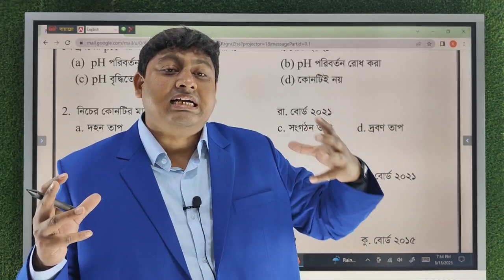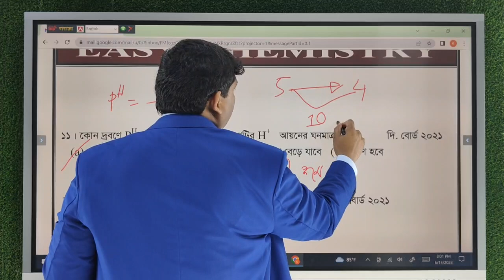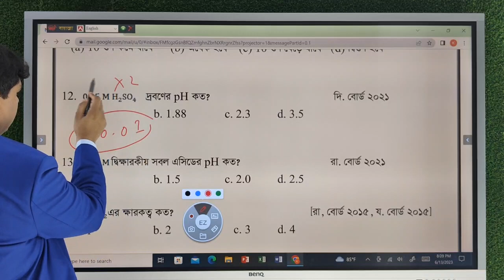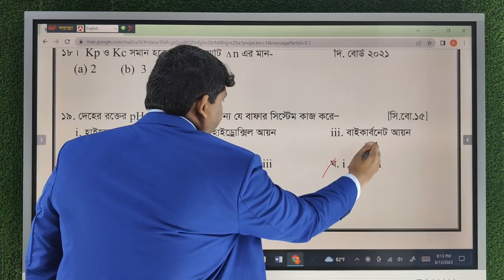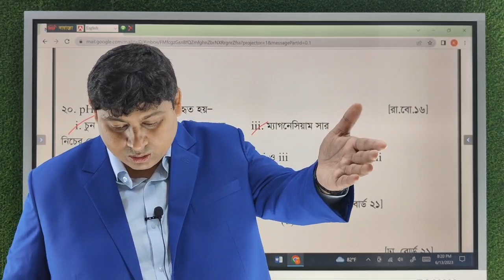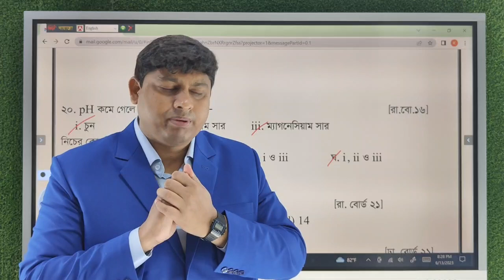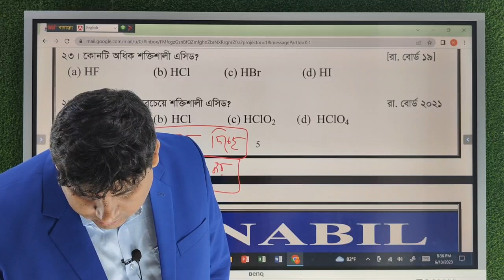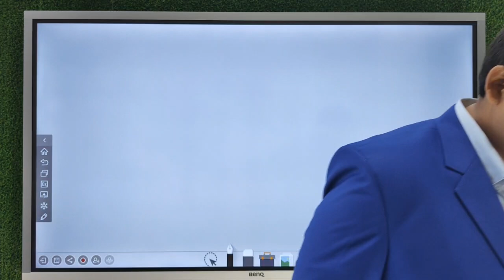MCQ Solve || Ep 03 || HSC Chemistry || Medical Admission Preparation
HSC Chemistry MCQ Question Solution | Part 03

hsc chemistry
hsc chemistry 1st paper
hsc chemistry 1st paper chapter 3